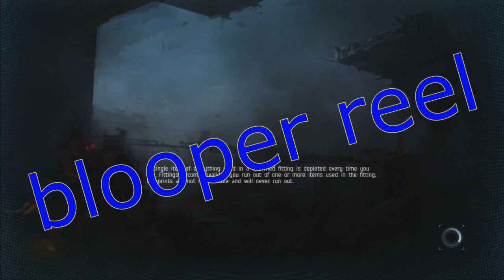DUST 514 : John Wick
Late Friday this week, news broke on the DUST514 forums of the newly released movie John Wick, starring monoemotional actor Keanu Reeves, showing footage from what looked like DUST514 or Project Legion.

Have fun and bacon, also drink beer !